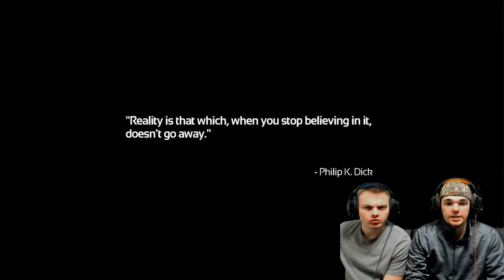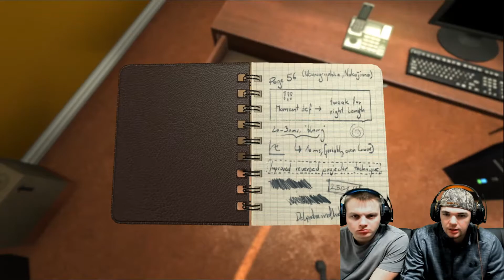WHERE AM I?!?! | Soma | Part 1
Howdy Folks and welcome to the world of Soma! This game is made by the same folks that made Amnesia Dark Descent, so you know this will be a quality horror game. As we play through the world of Soma, get ready for some hardcore scares and some "EH" comedy and commentary from Likeabaust and Bucking Bronco.

As always we thank all of those who served and are currently serving in the armed forces. None of this would be possible without yall!